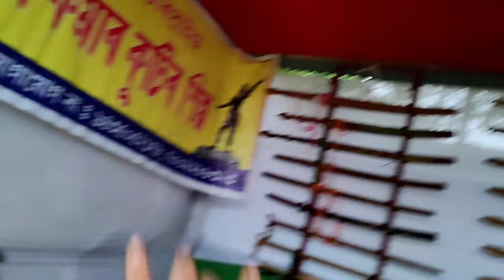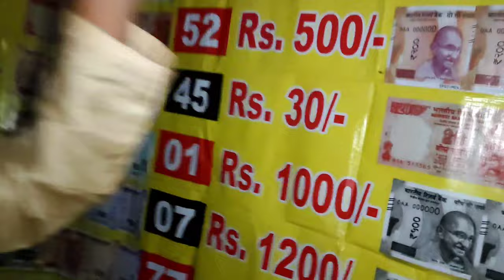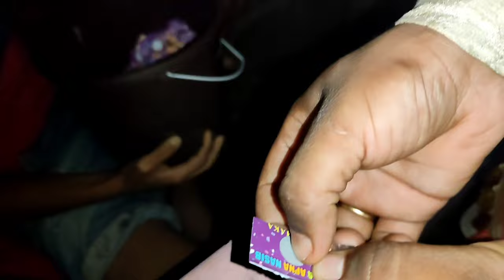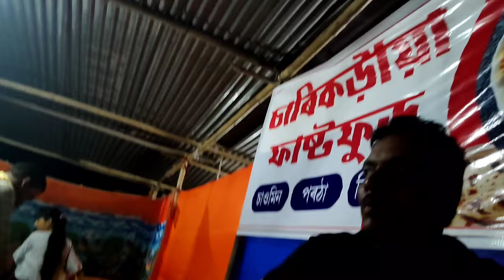ফাটবিহুত লটাৰী খেলি পইচা বৰবাদ 🤕 - Dhakuakhana Fat bihu 2022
Fatabihu
Fat bihu 2022
Fat bihu
Dhakuakhana Fat bihu
Dhakuakhana Fat bihu 2022
Dhakuakhana r fat bihu
Faat bihu 2022
Faat bihu program
ফাটবিহু ২০২২
ফাটবিহু
ম'হঘূলি চাপৰি ফাটবিহু তলী